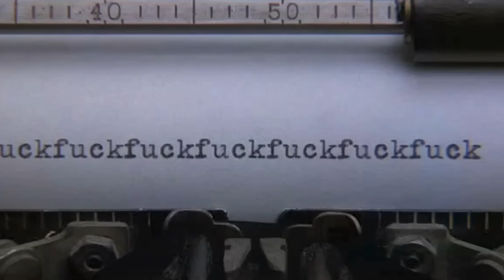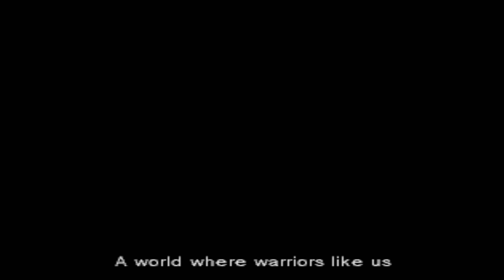Revolver Ocelot Planned Everything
There’s something weird about Ocelot's monologue at the end of Metal Gear Solid 4. You probably didn’t notice ‘cause they’re pretty sneaky about it.

0:00 Genesis
1:22 Played Like A Fiddle
3:11 Liquid Death
6:29 Who's Your Daddy?
10:19 Master Plan
16:27 Legendary Hero
18:12 Inception
19:49 Last Rites